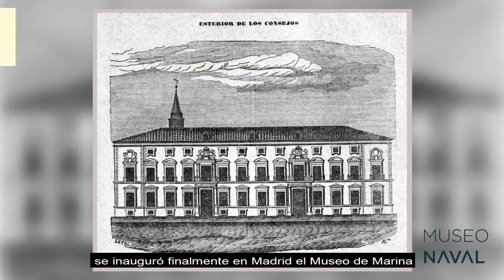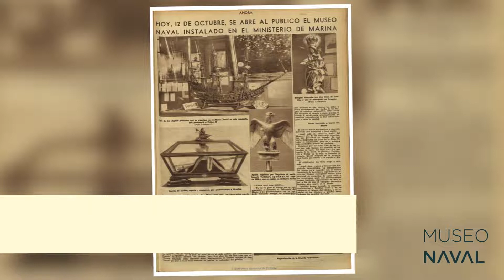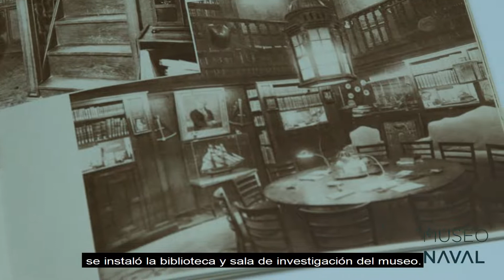Un recorrido por la historia del Museo Naval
El 19 de noviembre de 1843 se inauguró el Museo Naval en su primera sede del Palacio de los Consejos, en la calle Mayor de Madrid. Y para conmemorar su 179 aniversario hemos preparado este video que recorre los momentos más destacados de la vida de un Museo centenario.